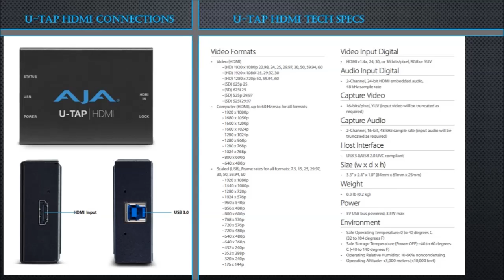AJA U-Tap SDI & HDMI Aegis Electronic Group Inc.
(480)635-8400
Aegis Electronic Group Inc. is proud to bring everyone the small and simple to use, U-TAP. The U-Tap connects directly to your computer system via a USB 3.0 connection which provides the simplest implementation ever, with no drivers to install and incredible software compatibility. U-TAP HDMI and U-TAP SDI offer easy, cost effective and portable solutions for plug and play capture that is compatible with Windows and Mac OS X operating systems and a broad range of creative applications. From video conferencing to streaming to traditional postproduction and more, U-TAP offers powerful functionality without requiring any third party driver software